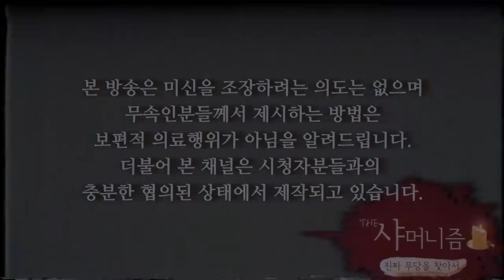집안에 이것들이 있다면 당장 치우세요! 재물운을 막는 물건들, 귀신이 붙는 물건들 / 남양주 매화당